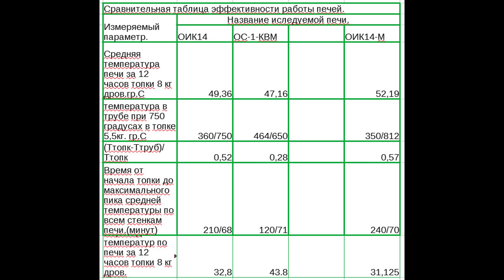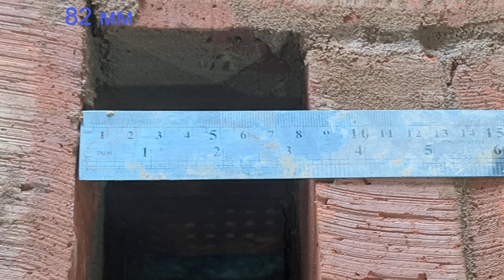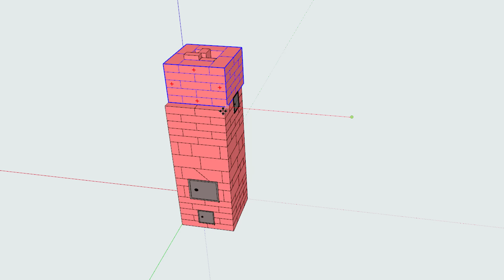Кладка хорошей отопительной печи своими руками. Модернизированная ОИК-14 с футеровкой топливника.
В ролике показан процесс кладки бюджетной отопительной  печи 2х2 кирпича
Ролик с подробными измерениями и тестированием работы этой печи с помощью тепловизора, трех термопар и 16 измеряемых точек каждые 30 минут на протяжении 12 часов в разным режимах горения с таблицами графиками и формулами расчетов. Эта печь сделана на основе ОИК-14 с футеровкой топливника простым керамическим кирпичем и небольшим изменением каналов. По эффективности использования энергии при сжигании дров и общему КПД эта печь заметно лучше печи Колеватова и ОИК-14.